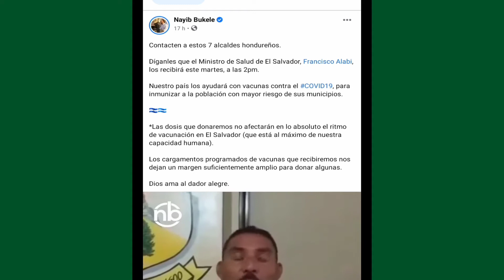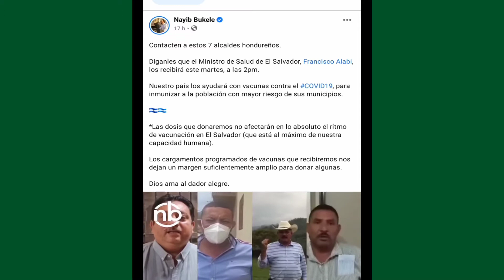GRACIAS PRESIDENTE DE EL SALVADOR NAYIB BUKELE POR AYUDAR A NUESTROS ALCALDES HONDUREÑOS / COVID 19